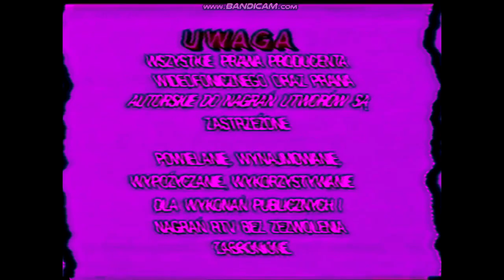[REQUESTED] Arion Home Video in 4ormulator V23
Requested by: @ChristmasTheO2Fan2024